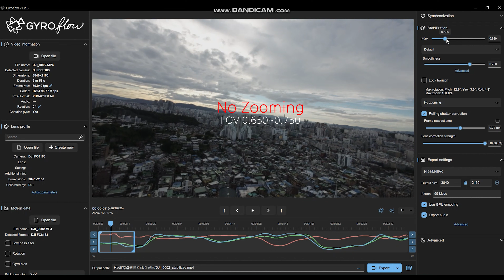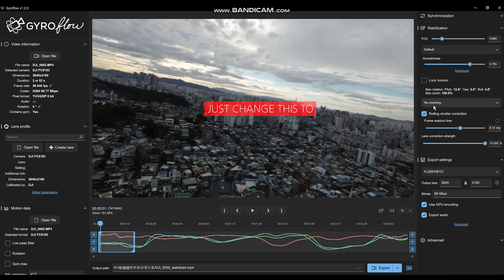자이로플로우 고급편-다이나믹 줌밍, 이것만 알면 끝!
최근에 올린 자이로플로우 튜토리얼의 완결판입니다.

번거로움은 다 없애고, 모든걸 자동으로 해주면서,
심지어 더 다이나믹한 효과를 주는,

dynamic zooming기능 소개입니다.